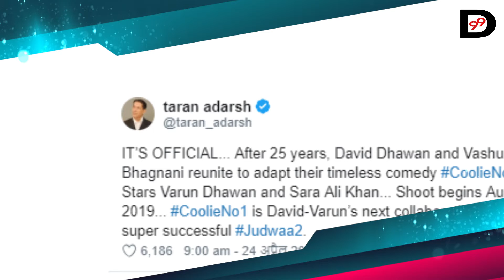Birthday Special - Varun Dhawan’s Highest Grossing Films